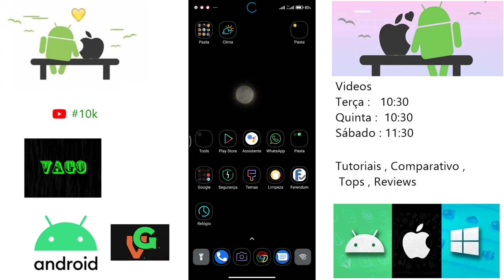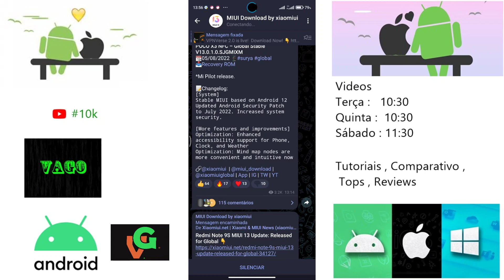Poco X3 NFC Nova Atualização Miui 13.0.1.0 Versão Global ( Mi Pilot )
E aí pessoal blz ?, então nesse vídeo de hoje trago a vocês o update recente de interface recebida pelo Poco X3 NFC Versão Global, ele agora está com a Miui 13.0.1.0 disponível apenas para os aparelhos que estão cadastrados no mi pilot,  quer saber mais detalhes veja todos no vídeo a seguir